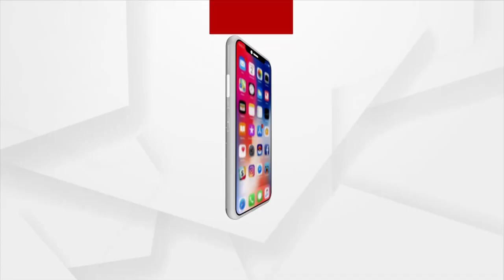ପଦମ୍‌ପୁରରେ ଉପନିର୍ବାଚନରେ ବିଜେଡିର ଦାୟିତ୍ଵ ନେଇଥିବା ସବୁ ମନ୍ତ୍ରୀ ମାନେ ଦାଗୀ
ପଦମ୍‌ପୁରରେ ଉପନିର୍ବାଚନରେ ବିଜେଡିର ଦାୟିତ୍ଵ ନେଇଥିବା ସବୁ ମନ୍ତ୍ରୀ ମାନେ ଦାଗୀ: ଆନ୍ଦୋଳନକାରୀ...।